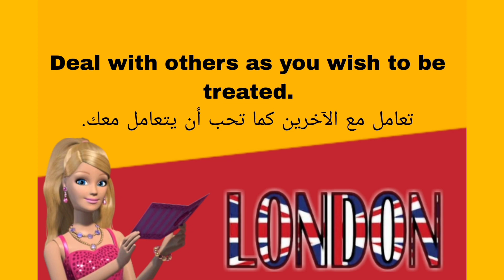تعليم اللغة الإنجليزية/كورسات مجانيه للتعليم اللغة الانجليزية/let's practice english